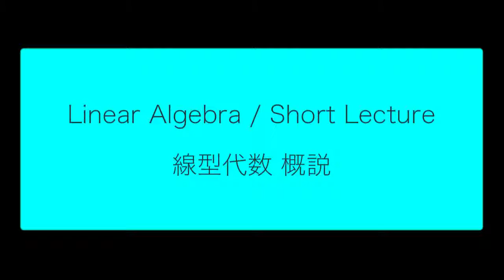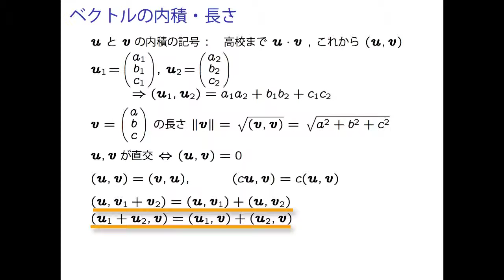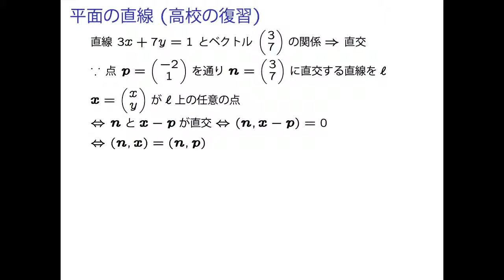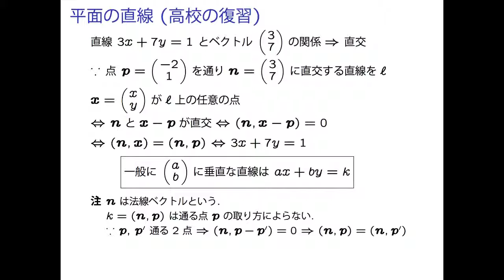LA1 1 03 Vector 01